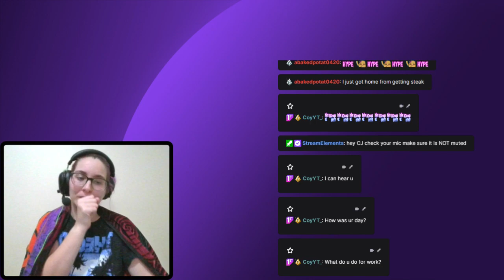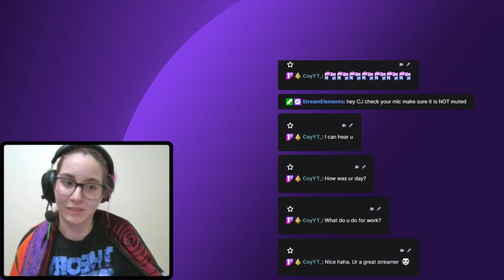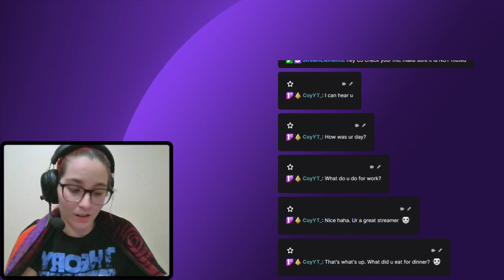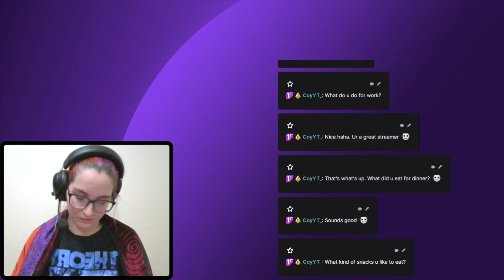little ESO, little Chatting, Little Terraria dec 6 2022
stream from Dec 6 2022 was having some sound alert issues sadly

*any and all quality issues may be from downloading and re-uploading*